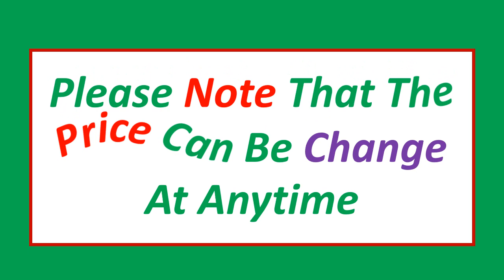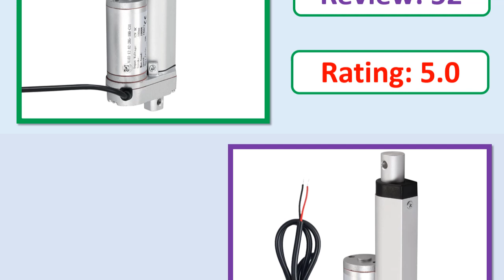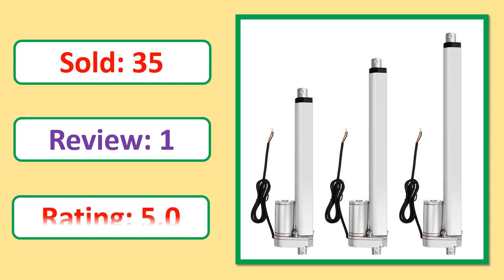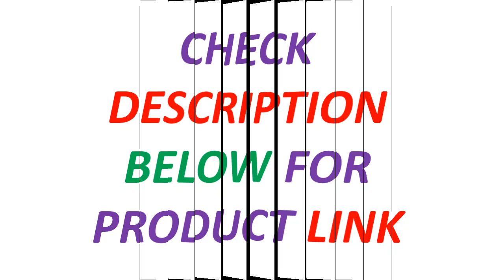Top 5 Best Linear Actuator In 2024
Looking for the Best Linear Actuator In this video I have compiled a list of the top 5 Linear Actuator in the market

5. 1000N DC 12V Linear Actuator Push 100kg 1000N 50mm 100mm 150mm 200mm 250mm 300mm 350mm Stroke Linear Drive Electric Motor 14mm/s

4. DC 12V 900N Linear Actuator with Bracket 50mm 100mm 150mm 200mm 250mm Stroke Linear Drive Electric Motor Linear Motor 10mm/s

3. DC 12V/24V Linear Actuator Motor Electric Linear Drive 250mm 350mm 400mm 450mm Stroke Electric Controller for Home Automation

2. HAKIWO 24V Linear Actuator 2000N Low Noise 100mm 300mm 500mm 700mm 1000mm Stroke Linear Drive Electric Motor 52mm/s Speed

1. 12V Linear Actuator 400mm 450mm 500mm 550mm 600mm Stroke DC Electric Actuator Metal Gear Motor For Open Close Doors Windows